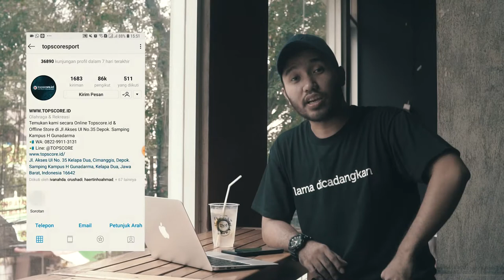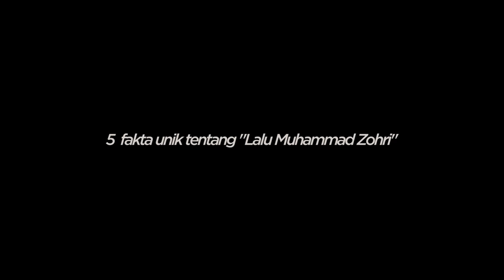Topscore Sok Tau : 5 Fakta Unik Tentang Lalu Muhammad yang Belum Kamu Ketahui.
tops, ini dia nih inspirasi anak bangsa. Lalu Muhammad Zohri. Sebelum dia juara dunia, bisa dibilang dia bukan siapa siapa dan gak dikenal sama siapapun. Tapi saat setelah dia menjadi juara dunia, informasi tentang dia mendadak viral di berbagai media. Namun, dari 5 fakta video di atas, kita coba mengangkat fenomena yang mungkin tidak tersedia di media tops. Selamat menikmati ya ^^